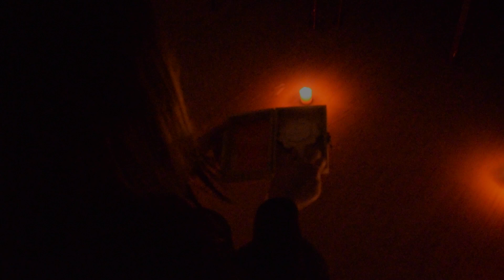Halloween Party 2019 || by ASLS Romania